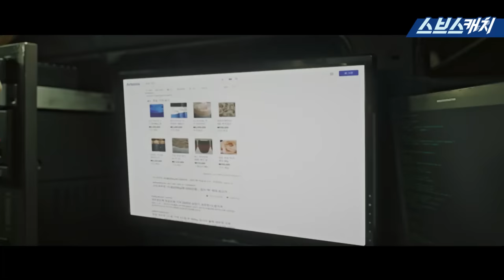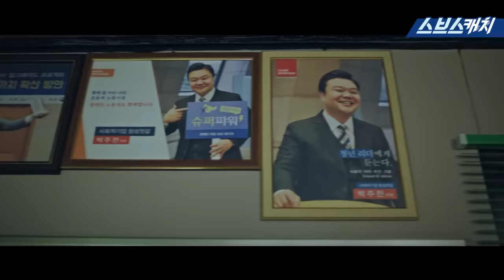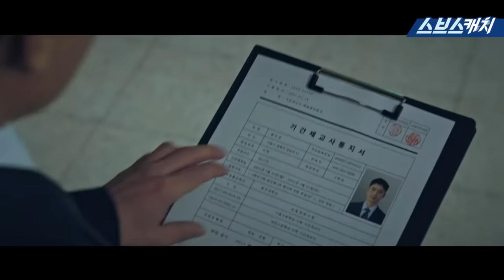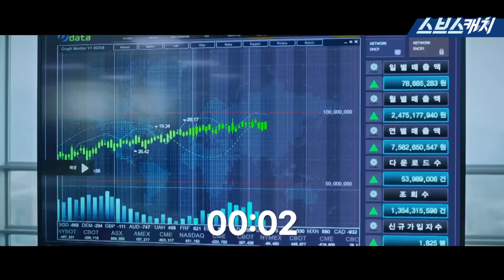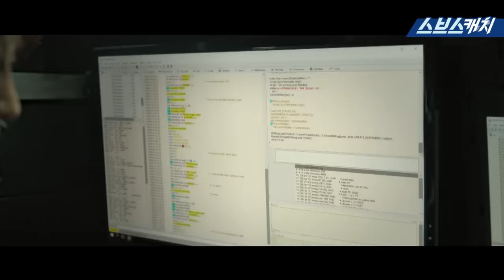[요약] 평범한 택시기사인 줄 알았던 남자가 부캐를 무제한 생성하면 생기는 일ㄷㄷ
[요약] 평범한 택시기사인 줄 알았던 남자가 부캐를
무제한 생성하면 생기는 일ㄷㄷ